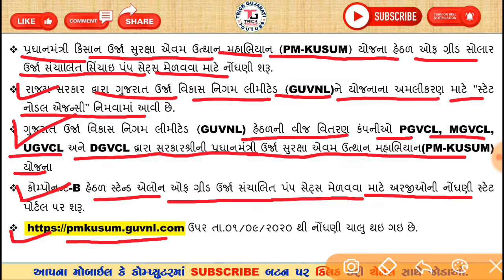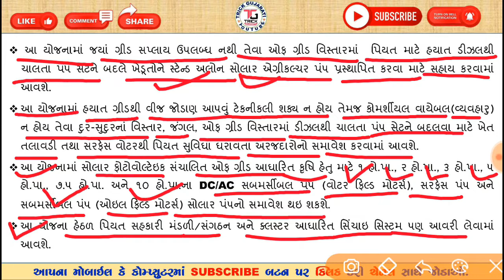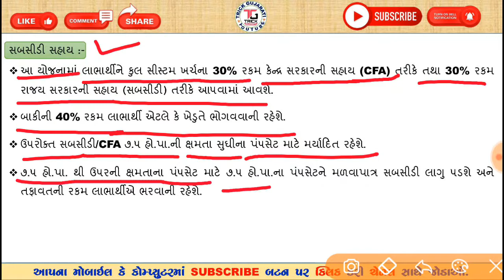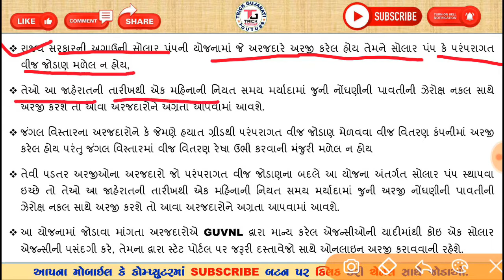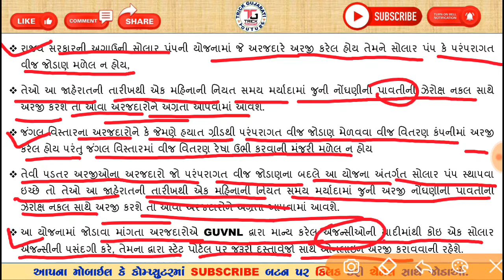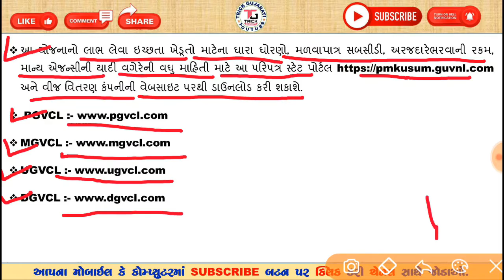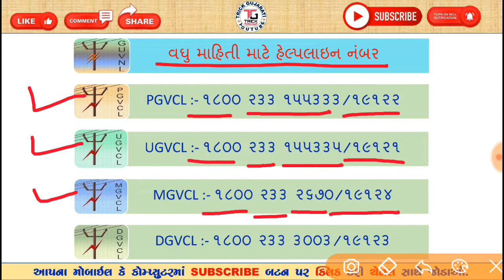સોલાર ઉર્જા વીજ કનેક્શન || PM-KUSUM Yojana || Solar Urja Vij Conection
મિત્રો આ વિડયોમાં સોલાર ઉર્જા વીજ કનેક્શન માટેની PM-KUSUM યોજના ની માહિતી આપવામાં આવી છે.